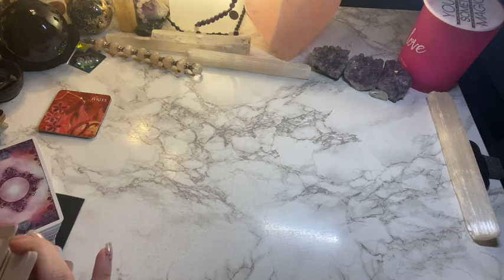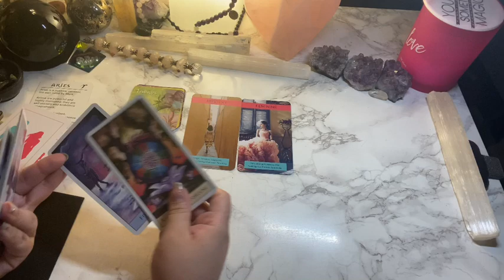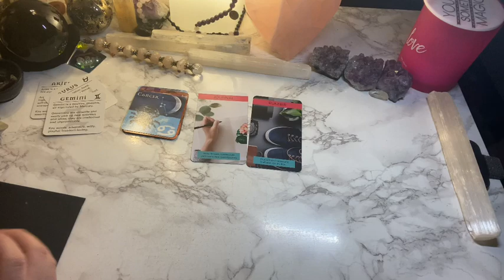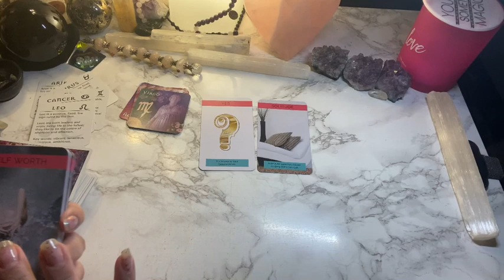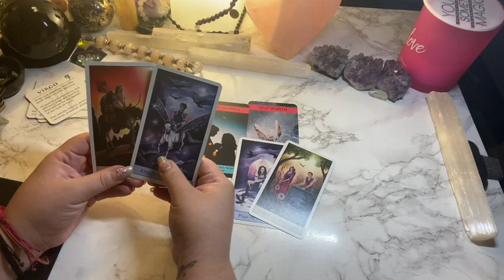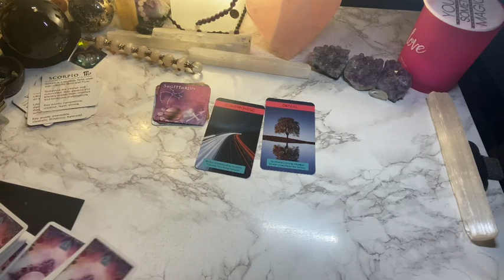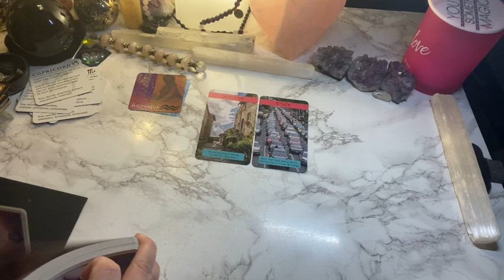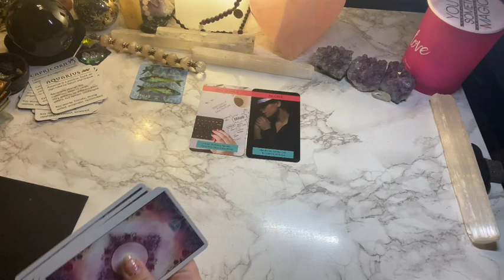All signs Timestamped - TwinFlame/Soulmate connections - Energy check in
SCHEDULE - this channel is Random but comes with lots of messages from work, coworkers, tough love, angel readings and mostly on the daily...

Aries - 1:07
Taurus- 3:15
Gemini- 5:13
Cancer- 7:27
Leo- 9:40
Virgo- 11:50
Libra- 13:56
Scorpio- 15:45
Sagittarius- 17:25
Capricorn- 19:48
Aquarius- 22:14
Pisces- 24:55

AlwaysEvolving☘️💗🌖
Here to spread good vibes
&Relay msgs☘️💗🌔
iBelieveInAngels
TarotAddict ☘️💗🌔